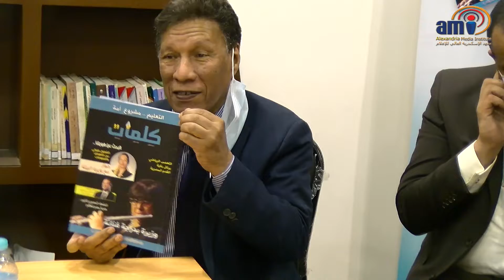الاستاذ الدكتور / فوزى عبد الغنى ( عميد معهد الاسكندرية العالى للإعلام )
الاستاذ الدكتور / هويدا مصطفى ( عميد كليه الاعلام - جامعه القاهره )
 يوم كم يارب يقول الدكتور هتفرحنى عشان لو بتقولي عاملين شغل الزرقاء كم في العام الماضي فات المركز الأول من بين 46 جامعه على مستوى العالم العربي من جد وجد ومن سار على الدرب وصل وخير السبل سبيل العلم تلك الكلمات التي نهبها فعاليات مناقشة مشاريع تخرج مع الاستاذ الدكتور عميد معهد الاسكندرية العالي للاعلام فوزي عبد الغني من رحم كل سنه وانتم طيبين راي حضرتك في مشاريع التخرج النهارده طبعا احنا النهارده عاملين مهرجان وفرح داخل المعهد لان احنا استضافني النهارده عناصر شديدة التميز من الاساتذه الكبار مشاريع قسم الاذاعه حوالي 13 مشروع ب تتفضل ب مناقشتهم الاستاذه الدكتوره استاذ الاذاعة والتليفزيون هويدا مصطفى عميدة كلية الإعلام جامعة القاهرة وأستاذ هاني عبد الفتاح فرحات المخرج الكبير او كبير مخرجين في تلفزيون اسكندرية بالإضافة إلى وجود الأستاذ الدكتور طه نجم مع اثنين من كبار الصحفيين استاذ نبيل أبو شال واستاذ عصام عامر اللي بنعيشه أربع مشروعات الصحافه الى لجنه العلاقات العامه بتناقش تمن مشاريع مهمة بوجود الاستاذ الدكتور محمود يوسف أستاذ العلاقات العامه الشعير في كليه الاعلام اضيفي الى ذلك استاذ محمد اسماعيل المدرب الدولي بالإضافة إلى استاذ علاء حسب الله اللي هو المسؤول عن شركه عن الاعلانات في شركه يونيليفر قد ايه المشروعات كانت مهمه علمت الطلبه بتوعنا من النقاش الجدي اللي موجود كيف يكون اعلامي مهنى احنا ده اللي احنا عايزينه ان الطالب يكفي ان الناس بتوع صحافه وهم بيتكلموا هم بيقولوا انت انت الان اصبحت زميل لانه المشروعات قد ايه كانت جيده و قد ايه كانت مشروعات مهمه اللي فيها الطالب كيف يكون اعلامي ناجح في مجال التخصص وده الهدف اللي احنا كنا عايزين دكتور فوزي مع حضور كافه الكوادر العظيمه اللي تشرفنا النهارده في معهد الاسكندريه العالي للاعلام حضرتك من وجهه نظرك شايف الى اي مدى مشاريع التخرج هي بتاعت الطلاب انهي تؤهلهم لسوق العمل في مع بعض يعني يعني انا شفتك النهارده مشروعات معموله عن الثانويه العامه اللجنه اللي كانت موجوده والمجموعه طبعا بتاع الثانويه العامه تعرض في فيلم مهم جدا في الاذاعه كمان تعمل فيلم عن 100 مليون صحه شفت انا يعني موضوعات مهمه جدا شفت في قسم العلاقات العامه الدكتور هاني الخطيب عام تدريب لطلبة ازاي يعملوا مشروعات ممكن المشروع.